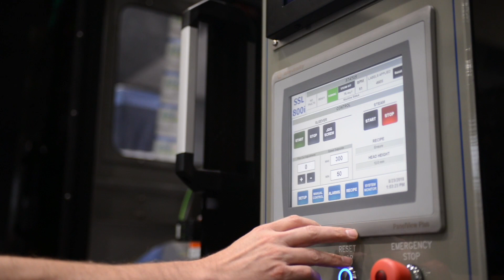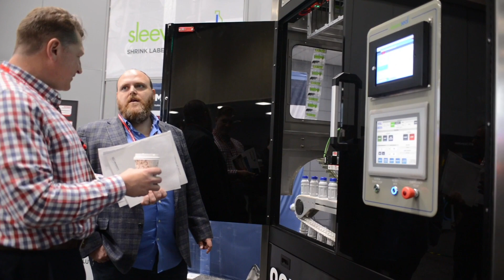Connect Together - Sleeve Seal + Keathley Patterson + Rockwell Automation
Learn how Sleeve Seal creates one of the most advanced labeling machines with the help of partnering with Keathley-Patterson of the Industrial Solutions Network and Rockwell Automation.